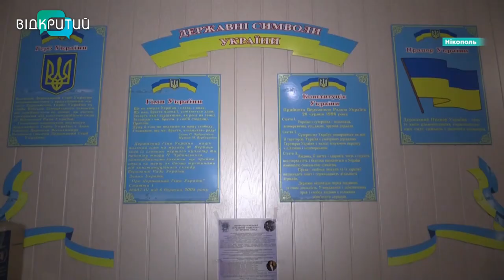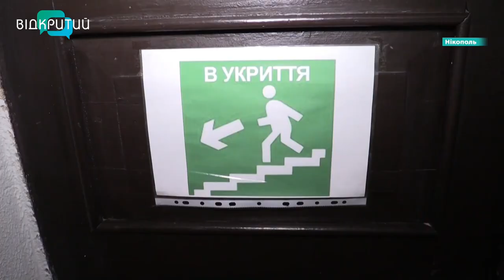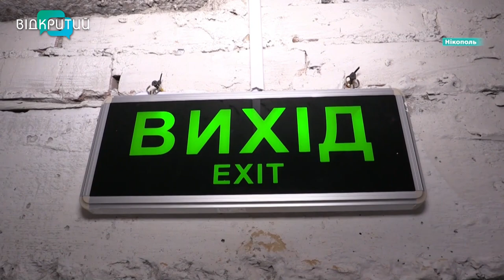Школярі Нікополя з 1 вересня займатимуться дистанційно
До очного навчання все підготували, але вчитися все ж таки доведеться онлайн. У Нікополі попри наявні укриття та настрій педагогів і школярів, заняття проходитимуть дистанційно. Причина - щоденні обстріли окупантів. Коли діти зможуть повернутися за парти, про це далі у нашому сюжеті.